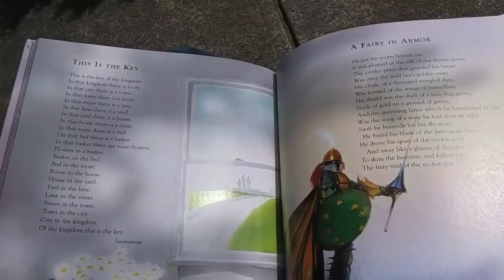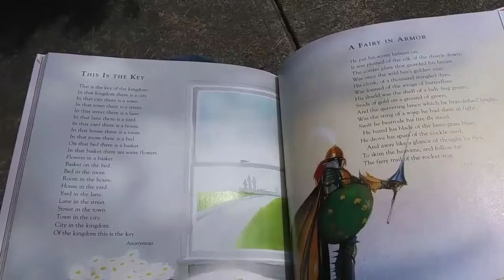This Is The Key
Im with You